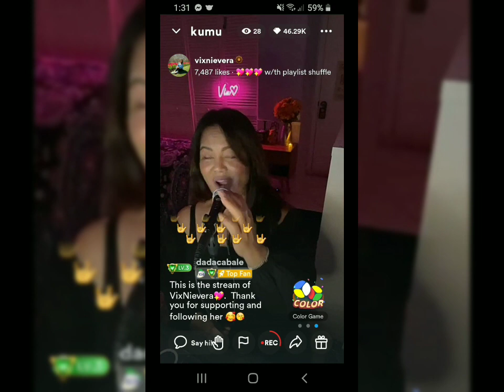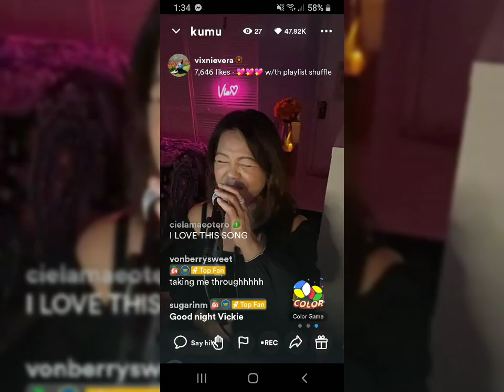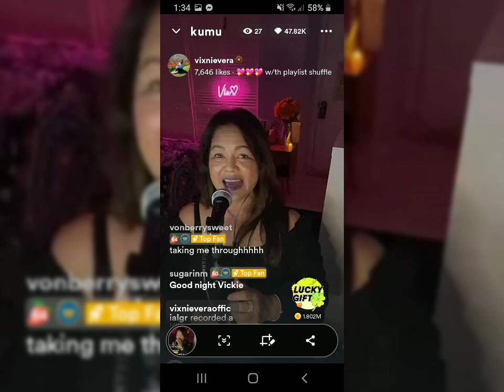VICKI NIEVERA KUMU LIVE ON AUGUST 17 2023!!!!